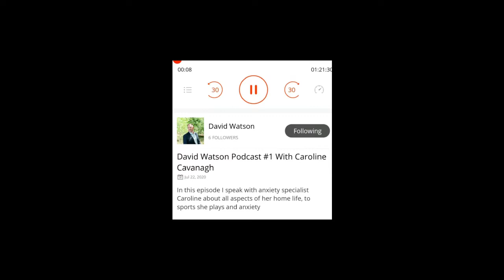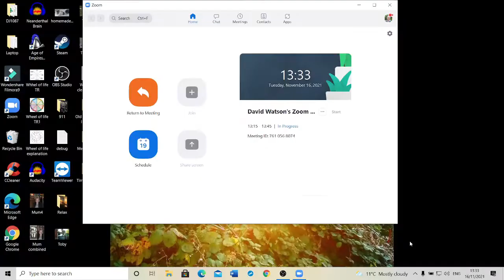Talking Mental Health First Aid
Talking mental health first aid with Julia. This is Julia's second time on the podcast and this time we reflected futher on the causes of mental health, many of the issues surrounding mental health and how you can look for the signs in yourself and others, and what you may be able to do to help.

We discussed useful tips on awareness and how you might be able to help. Simple things which can mage a big difference.